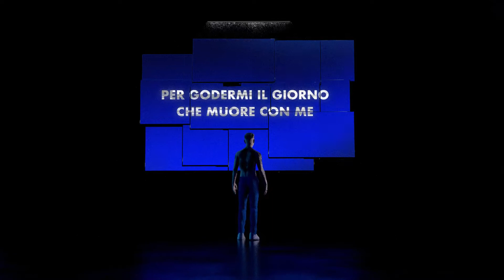BUIO - BLUE WHALE prod by Monk